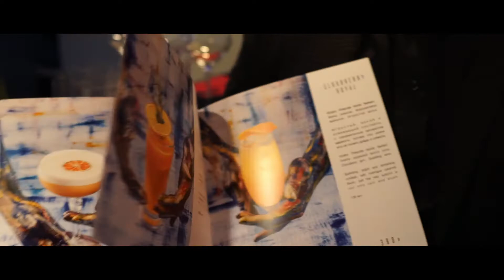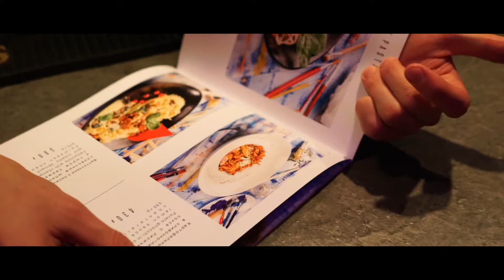Презентация осеннего меню 2018 Panoramic bar "7 небо"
Что такое небо? Небо это осень!